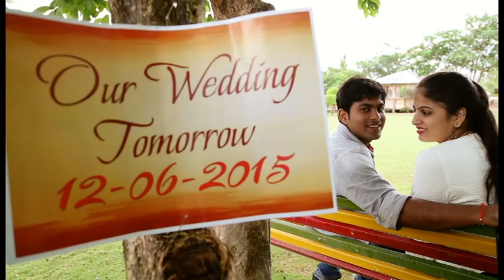shreyans & ruchi pre wedding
a pre wedding shoot